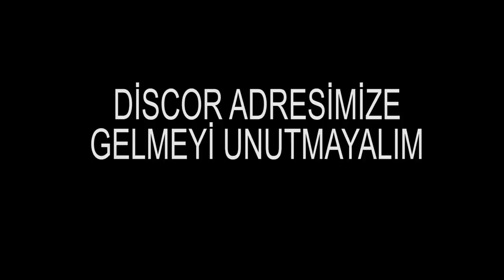100 VAMPİR VS 1000 OKÇU - KORKUCRAFT #6 !! 😱 Minecraft